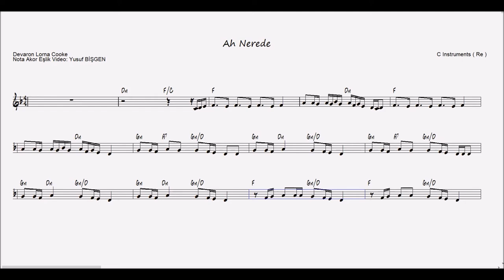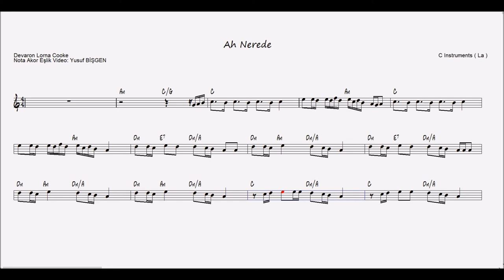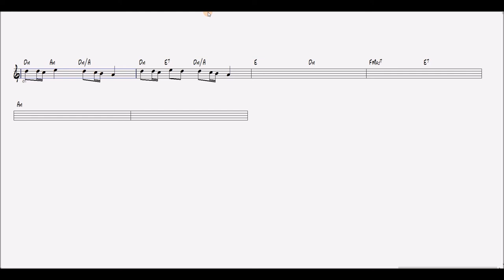Nota Akor Eşlik - Ah Nerede - C Instruments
Ah Nerede
Devaron Lorna Cooke
“Feci, quod potui, faciant meliora potentes. ”

karaoke videoları
eğitici kanallar
eğitici video
eğitim
nota eğitimi
enstruman eğitimi
çalgı eğitimi
içeriğinden oluşmaktadır.